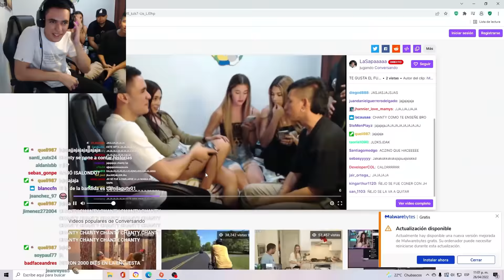RONCADRO Y EL TERRAPLANISTA EN ACCIÓN | Mejores Momentos Con Chanty, Estefania, Camila y María José